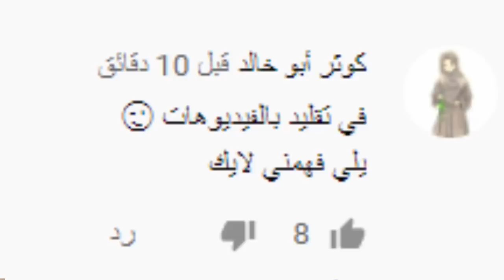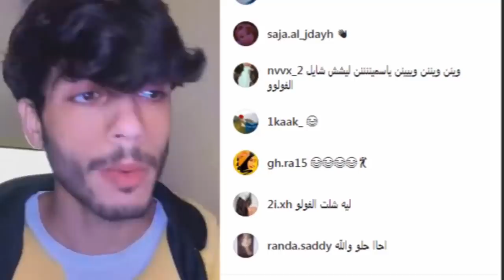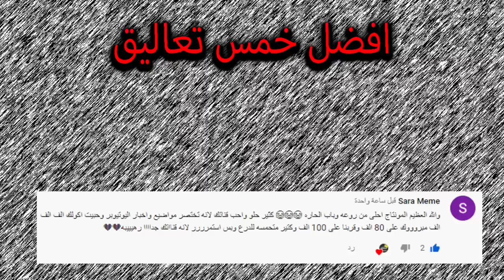رد انس واصالة وتهجمهم للمرة الثالثة على شهد وسيامند واتهامهم بالسرقة والتقليد واغنية نور ستارز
اصالة المالح
Music anasala
Alwan tube
Related
مملكة القصص
Related
Mo Vlogs
Ahmad Aburob
هلكني المرض !!
جول مان
اغنية طول ما احنا سوا //اصالة :انس
Eman Jaf
❤💙اصالة مالح - طول ما احنا سوا
GreenMoon